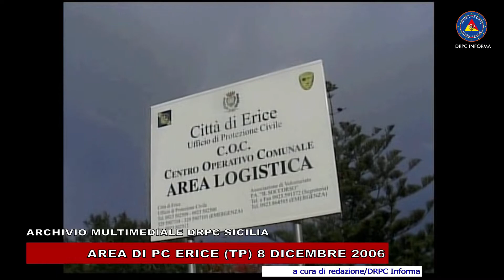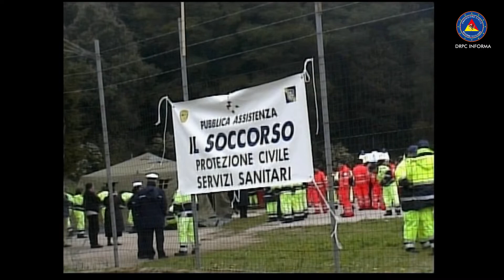TECHE DRPC SICILIA - DRPC INFORMA del 8 DICEMBRE 2006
ARCHIVIO MULTIMEDIALE DRPC SICILIA
DRPC INFORMA del  8 DICEMBRE 2006 AREA DI PC ERICE (TP)
Servizio di Giovanni Basciano